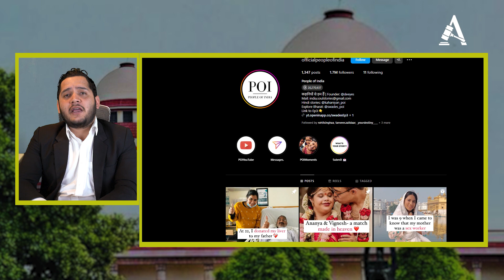Bulletin News 11.10.2023